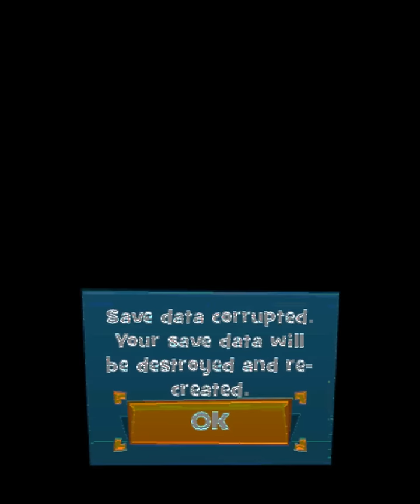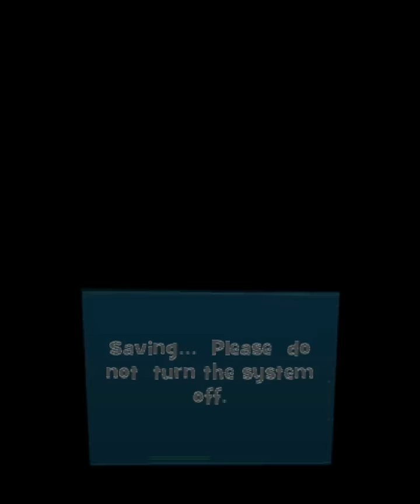Scooby Doo and Looney Tunes Cartoon Universe Adventure Gameplay {Nintendo 3DS} {60 FPS} {1080p}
Scooby Doo and Looney Tunes Cartoon Universe Adventure - Join the mystery with Scooby and friends and leap into the zany worlds of Looney Tunes in Scooby Doo & Looney Tunes Cartoon Universe: Adventure. Solve the mystery of Kraken Cove with Scooby, Shaggy and the rest of the Mystery Machine Gang or help Bugs and Daffy discover who is behind the dastardly defective MOCME products that are creating chaos. Solve puzzles and fight enemies as you unlock the mysteries in this exciting cartoon world come to life. Find gifts, safes and treasure chests and use the loot you collect to customize your character and empower them with special ability upgrades.